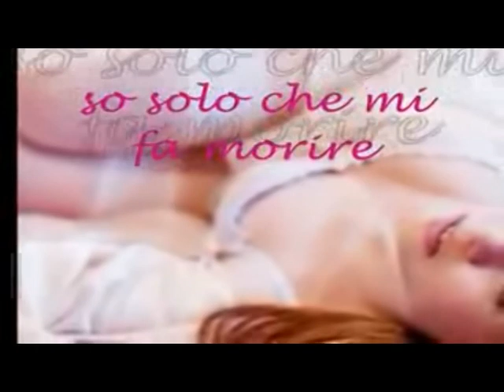L' AMORE CHE COS'E' BY SALVATORE ADAMO